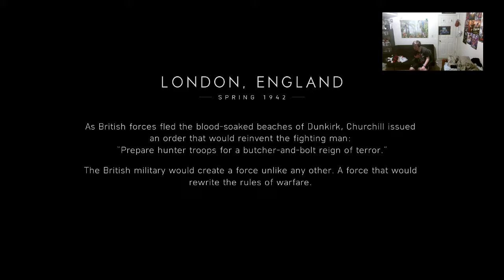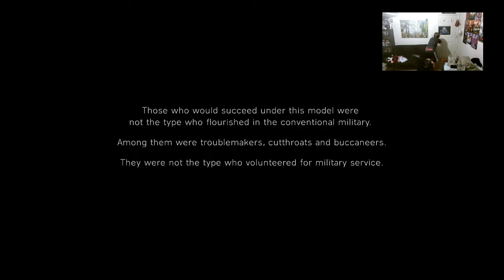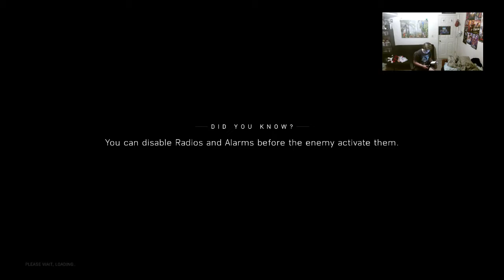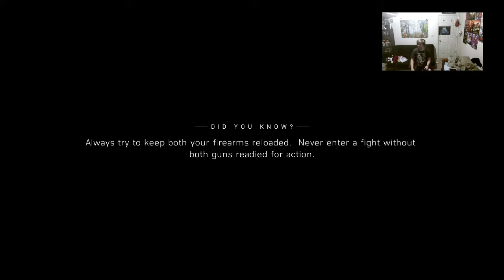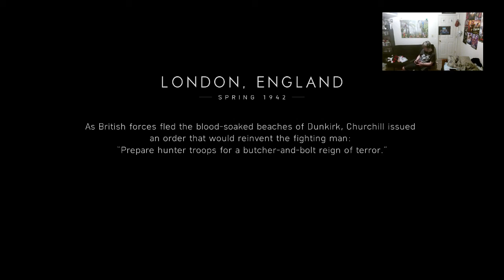my return to streaming and playing some battlefield 5 on hard part 1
this is only a portion of the stream for some reason it only uploaded half of it and not the full thing I will make the full thing be available to watch on twitch sorry about this I tried everything I could to make it work but I was unable to fix it